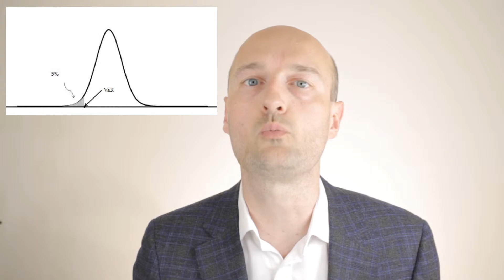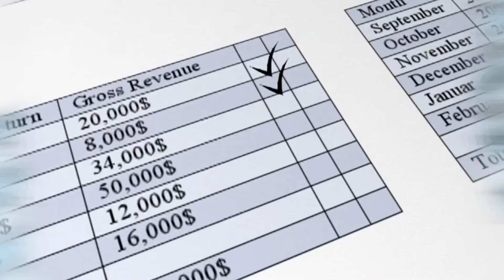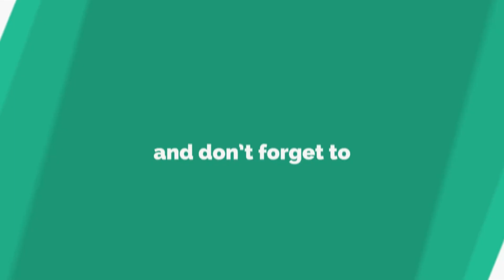What is Value at Risk? VaR and Risk Management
In todays video we learn about Value at Risk (VaR) and how is it calculated?

What Is Value at Risk (VaR)?
Value at risk (VaR) is a calculation that aims to quantify the level of financial risk within a firm, portfolio or position over a specific time frame. This metric is most commonly used by investment and commercial banks to determine the extent and occurrence ratio of potential losses in their institutional portfolios.

Risk managers use VaR to measure and control the level of risk exposure. One can apply VaR calculations to specific positions or whole portfolios or to measure firm-wide risk exposure.

VaR modeling aims to calculate the potential for loss in the portfolio being assessed and the probability of occurrence for the defined loss. One measures VaR by assessing the amount of potential loss, the probability of occurrence for the amount of loss, and the timeframe involved.

A VaR calculation based on data from a period of low volatility may understate the potential for risk events to occur and the magnitude of those events. Risk may be further understated using normal distribution probabilities, which rarely account for extreme or black-swan events.

The financial crisis of 2008 exposed many of the problems with VaR as relatively benign VaR calculations understated the potential occurrence of loss events posed by portfolios of subprime mortgages. Risk was underestimated, which resulted in extreme leverage ratios within subprime portfolios. As a result, the underestimations of occurrence and risk magnitude left institutions unable to cover billions of dollars in losses as subprime mortgage values collapsed.

Risk Management